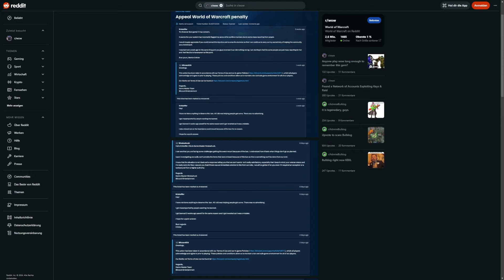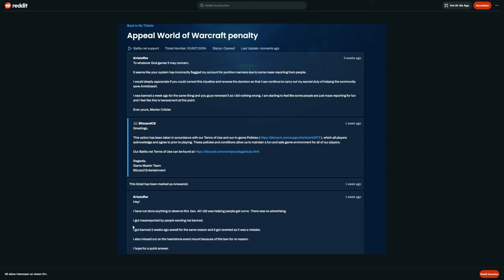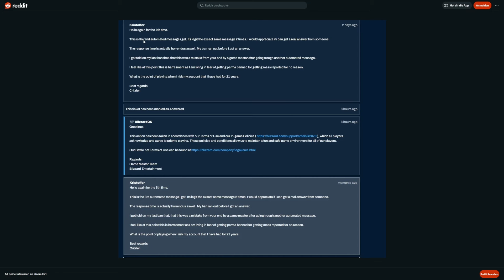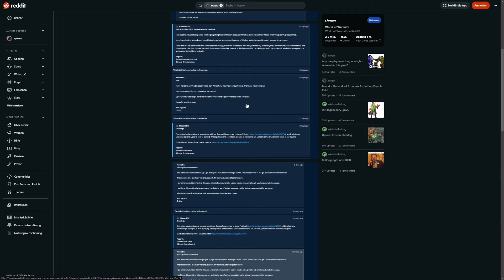Dieser Fall zeigt: WoW's KUNDENDIENST (lol) ist einfach nur noch peinlich.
Ein Spieler wird gebannt, weil er anderen Spielern kostenlos durch Amirdrassil helfen möchte. Angepisste Booster reporten ihn. Und wer ist seit 3 Wochen gebannt? Richtig...